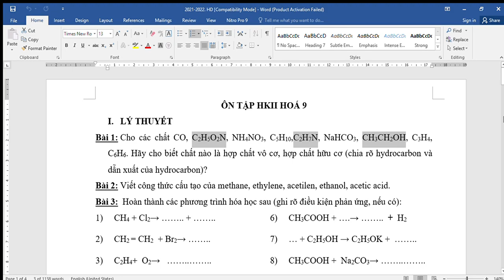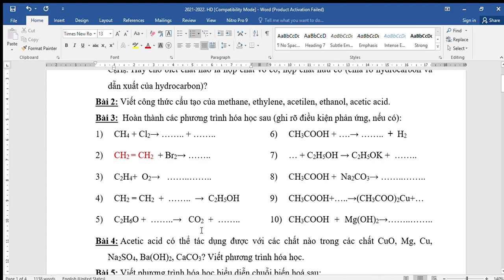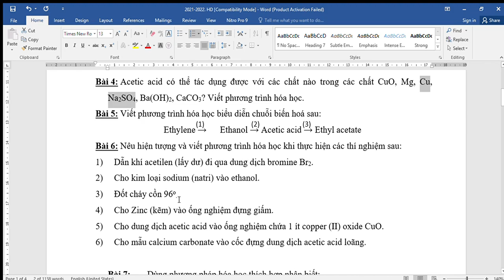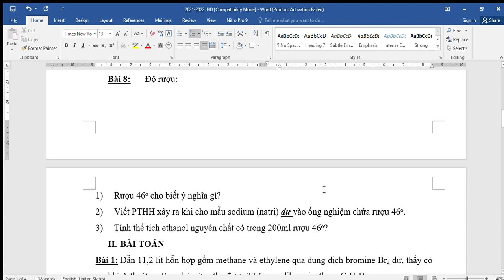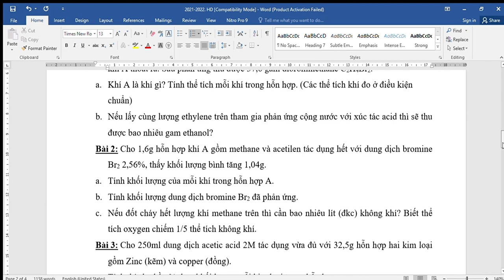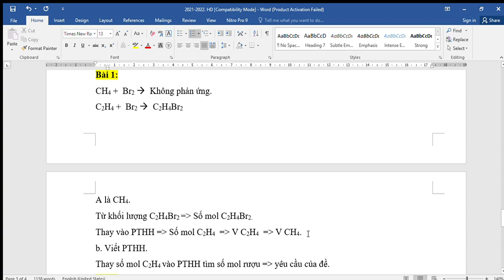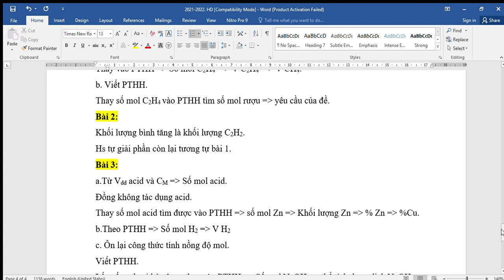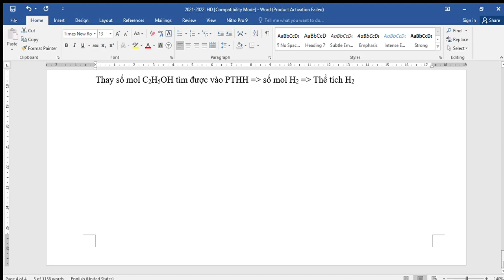HÓA HỌC 9 - Ôn tập KTHK2 (2023-2024)